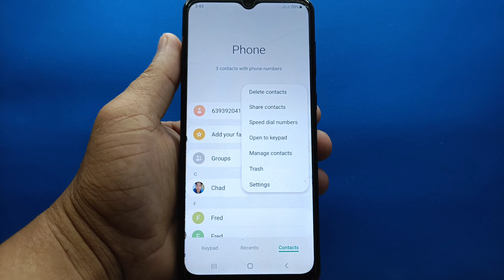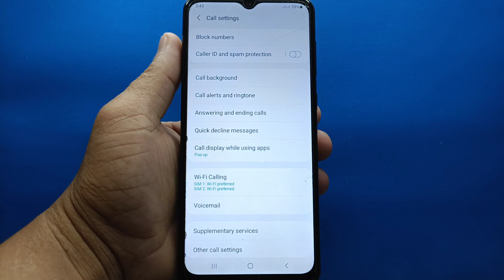How to enable or disable caller id and spam protection on Samsung Galaxy A02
Do you want to block or unblock numbers on Samsung Galaxy A02 mobile phone.

Thanks...